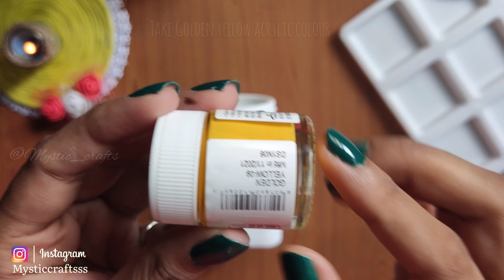DIY Planter using empty honey jar || Waste material craft || Easy craft ideas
🌼Hello everyone 🙋🏻‍♀️

🌼So today's video is for beginners. This is a tutorial video step by step that how to make a planter using unused materials.I hope you enjoy this video.